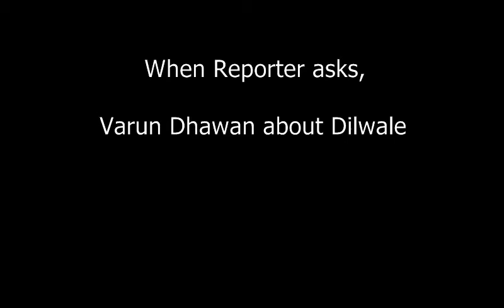Varun Dhawan gets Trolled by Imran Khan!!!!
This video has nothing to do with the personal matters of any character.